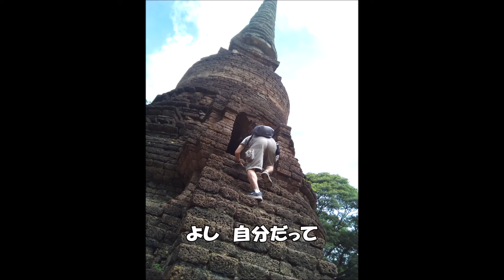GoogleEarth・シーサッチャナライ遺跡を自転車で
旅行記「9万５千円で２週間、タイの遺跡やラオスを巡り、東南アジア初心者のシニア婦人たちをエスコートする旅」に挿入する動画です。